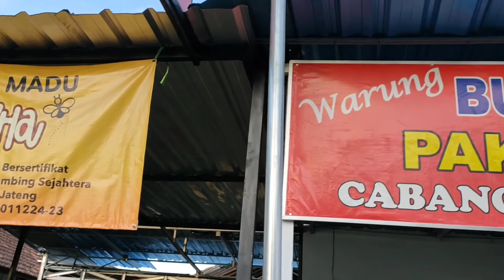makan bubur ayam di bali | bubur ayam pak lik renon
Yg didenpasar harus coba bubur yg satu ini lokasi pas di depan monumen bajra sandi Renon Denpasar.. tapi kalau ini saya mencoba bubur pak Lik cabang yang beradu di jl Tukad Badung..

Selamat mencoba